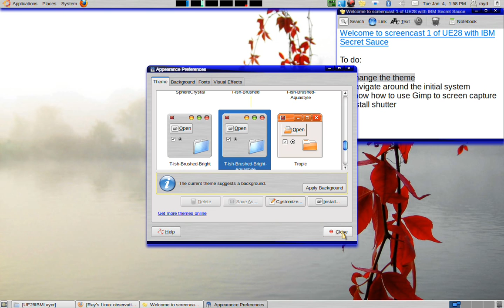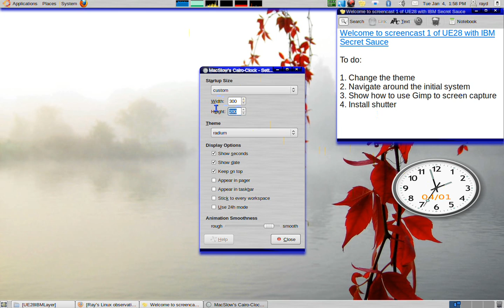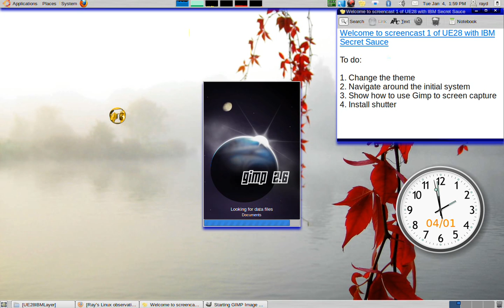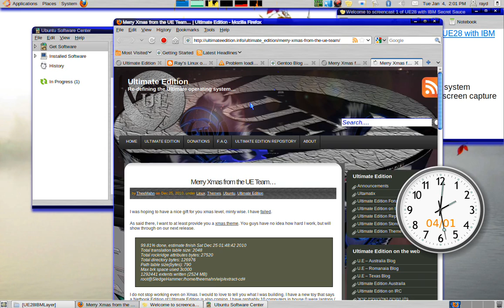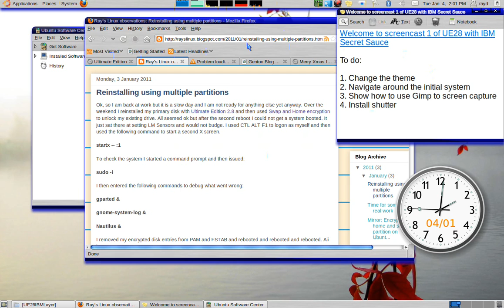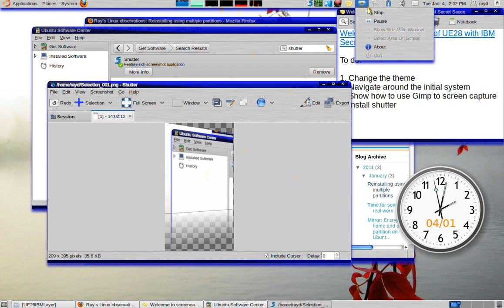screencast 1 of UE28 with IBM Secret Sauce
A series of Video's showing how we install the IBM Layer on your favorite distribution. In this section I show the following:
1. Change the theme
2. Navigate around the initial system
3. Show how to use Gimp to screen capture
4. Install shutter